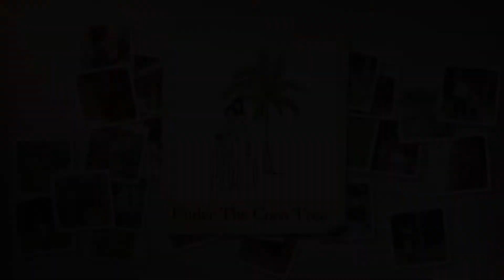Colección de verano 2018 Twinkle Twinkle - UnderTheCocoTree - Iconos IM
Carla de Herrera nos trae la colección de verano 2018 de Twinkle Twinkle en su blog UnderTheCocoTree.